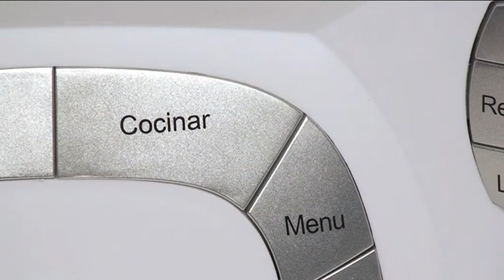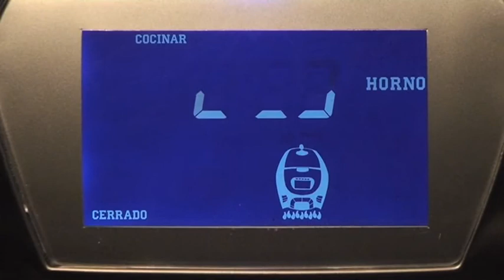Chef Plus - Conejo con butifarra de Esther Huete - Receta Robot Cocina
Prepara esta deliciosa receta de 'conejo con butifarra' que nos ha enviado nuestra amiga Esther Huete. El conejo es una carne muy sabrosa que no solemos preparar en casa por falta de costumbre. A la hora de comprarlo pedir en la carnicería que os lo limpien y lo troceen. así os ahorraréis mucho trabajo. Darle juego y sacarle partido a la carne de conejo, una de las carnes con menos grasas que se puede aprovechar todo. Y si os gusta roer los huevos, esta es vuestra carne.

Las mejores recetas con el robot de cocina Chef Plus.